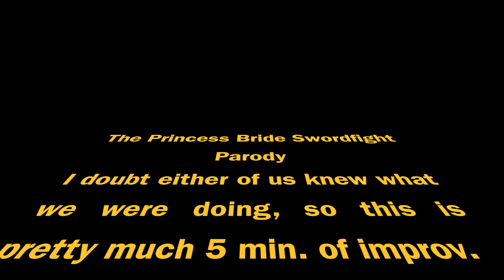The Princess Bride Swordfight Parody - ft. Jordon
You can send any suggestions to either of these emails